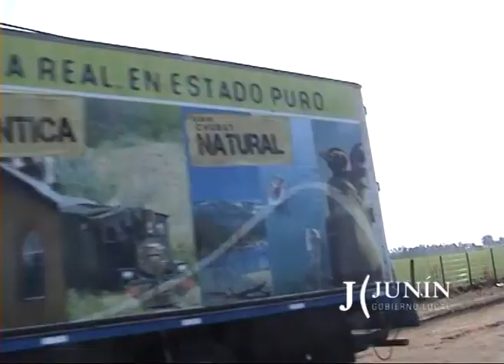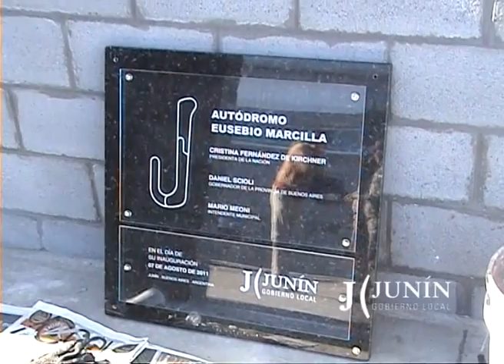4 de Agosto. Autódromo Eusebio Marcilla de Junín